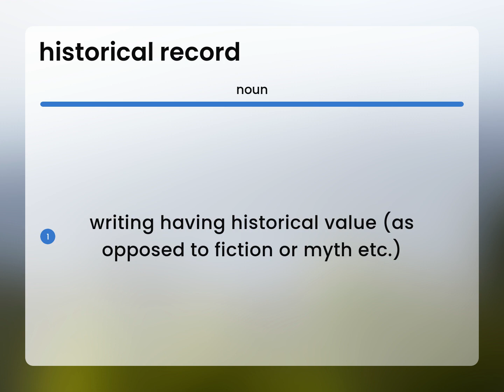Historical record | meaning of HISTORICAL RECORD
HISTORICAL RECORD meaning